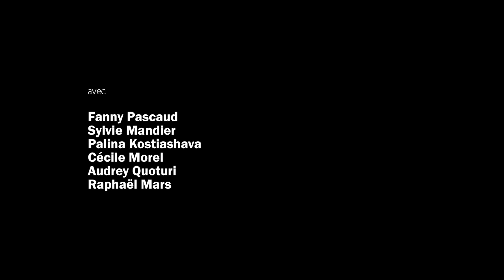C'était pas prévu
Réalisation : Oscar Chevillard
Production : Les Films Du Faubourg
Avec dans les rôles de :
Alice : Palina Kotsiashava
Ariana : Sylvie Mandier
Niels : Raphaël Mars
Catherine : Cécile Morel
Myriam : Audrey Quoturi
Nina : Fanny Pascaud

Synopsis : Alors que les acteurs sont au maquillage avant d'aller sur le plateau, ils découvrent que ce qu'ils vont tourner ne sera finalement pas ce qui était prévu...